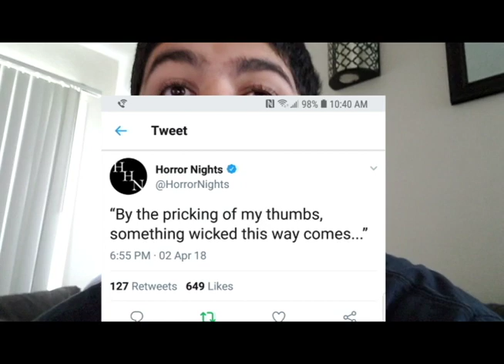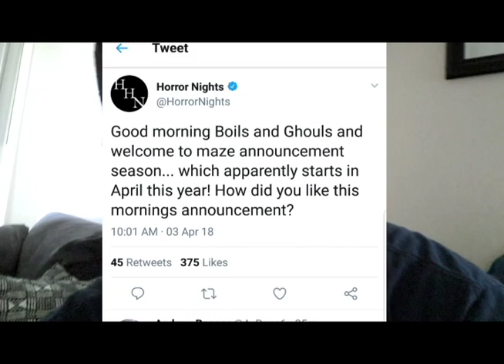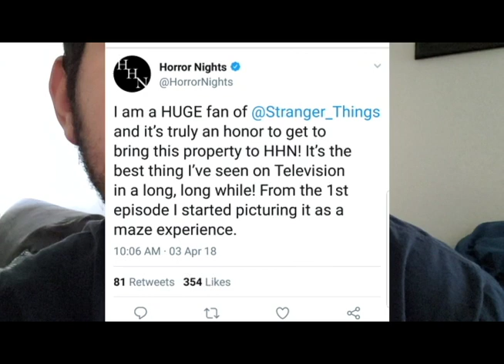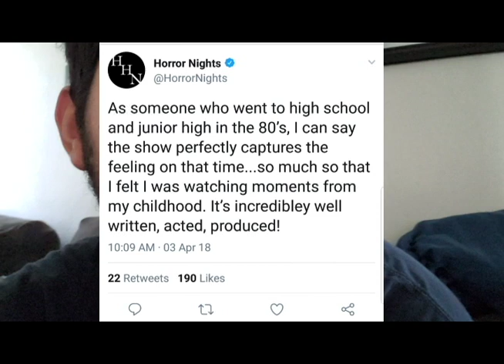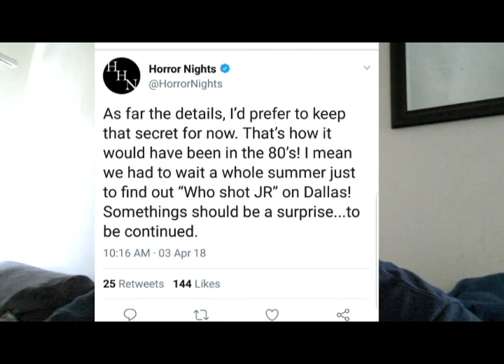Stranger Things Maze Announcement HHN 2018